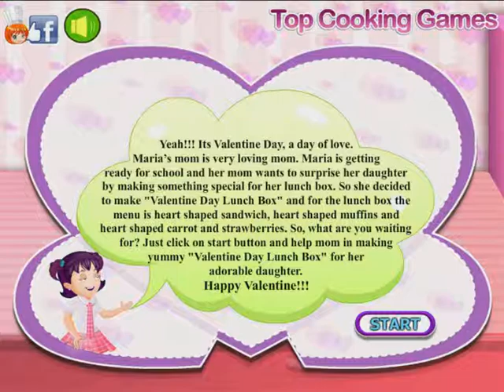Valentine Day Lunch Box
Valentine Lunch Ideas!